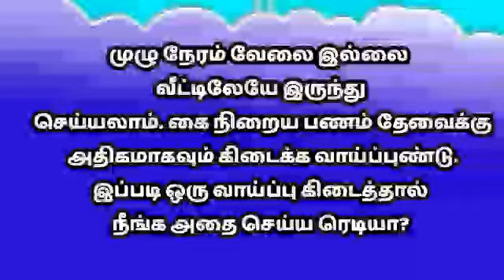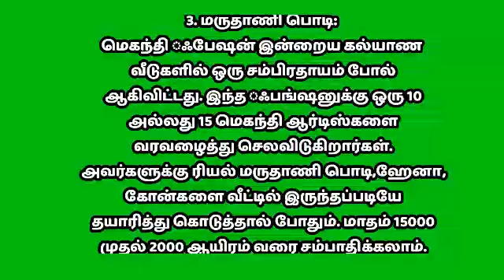2021 Home business for womens tamil | 2021 home based jobs tamil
🌸 தினமும் பெண்களுக்கான பல மாவட்ட வேலைவாய்ப்பு தகவல்கள் & பணம் சம்பாதிக்கும் தொழில்கள், வழிமுறைகளை
தெரிந்துகொள்ளலாம் 💗

✋நம்முடைய மற்ற வேலைவாய்ப்பு
சேனல்கள் 👇👇👇👇👇👇👇

சென்று பார்க்கவும்.

2021 Home business for womens tamil | 2021 home based jobs tamil | 2021 tamil  Womens home business